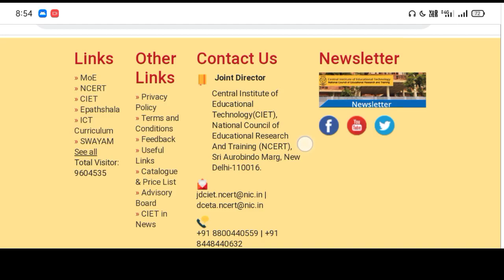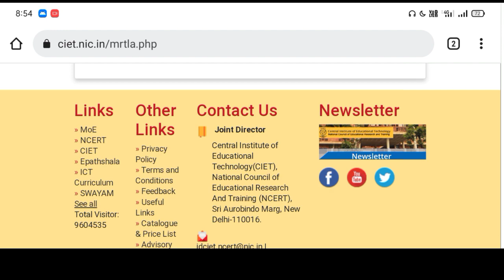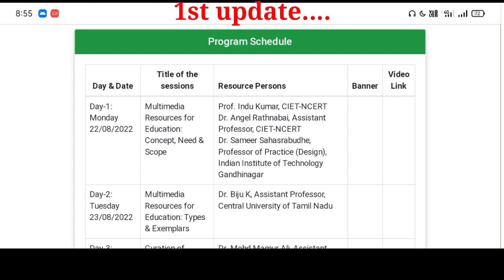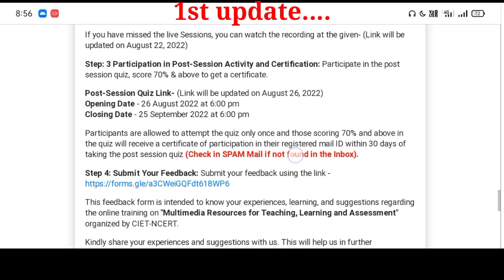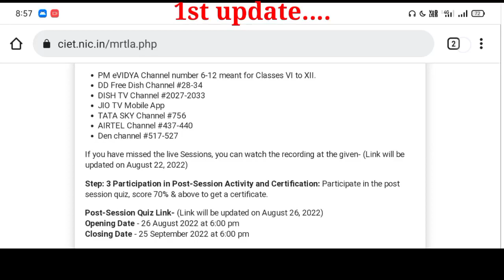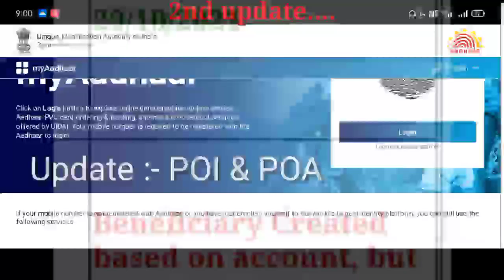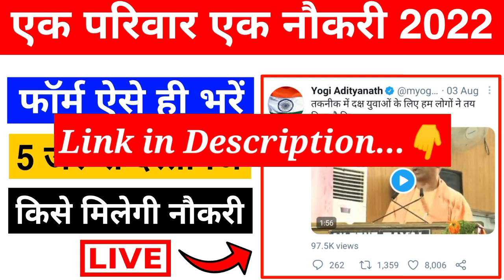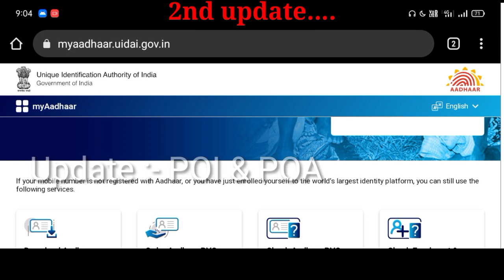Bteup 2 Big Updates Today || आज ही ये काम करें जल्दी से 🤢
Topics:-👌👌👌
CIET NCERT Training
CIET NCERT Training live
CIET NCERT Training certificate 2022
CIET NCERT Training certificate
UIDAI update
aadhar update 2022
aadhar card update news
aadhar card update kaise karen
aadhar card update kaise hoga 2022
bteup ciet certificate 2022
polytechnic syllabus change
bteup syllabus change 2022
bteup 9 syllabus change 2022
bteup exam result
bteup syllabus change news 2022